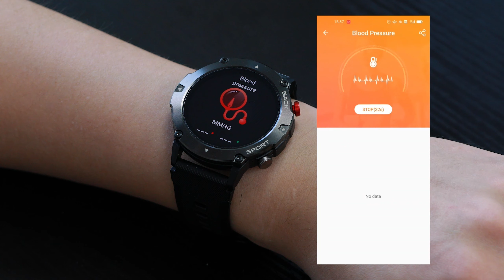SKMEI C21 SMART WATCH 1.32 INCH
SKMEI C21 Smart Watch 1.32 Inch Full-Circle Touch Screen Bluetooth Call Sport Ultra-long Battery Life IP68 Deep Waterproof Smartwatch